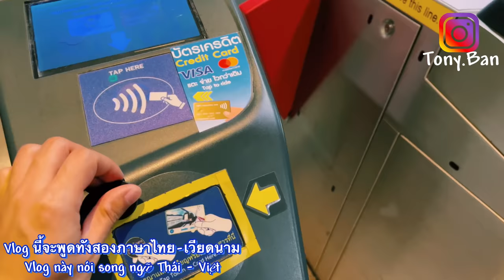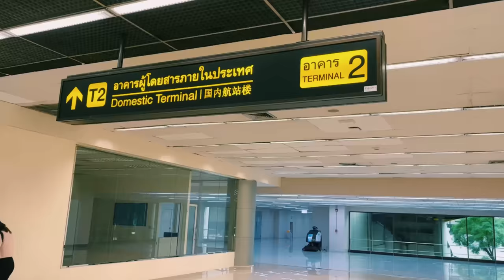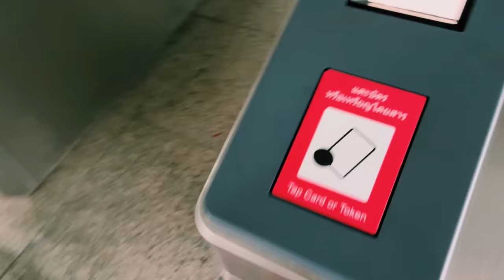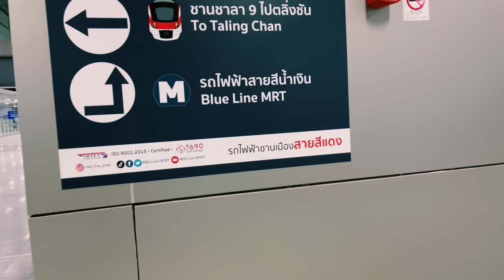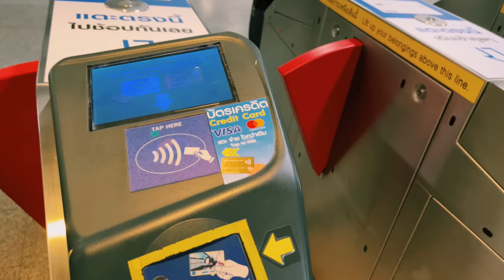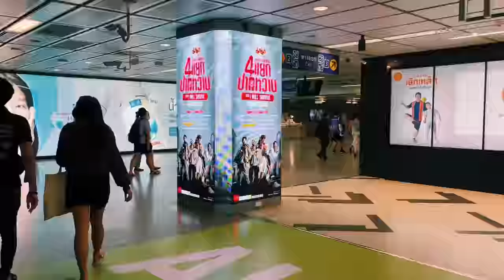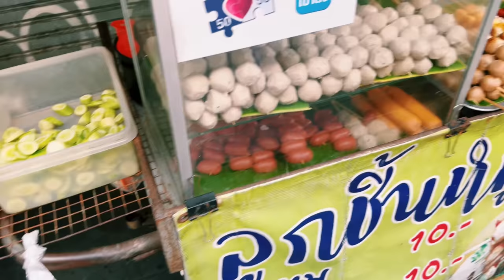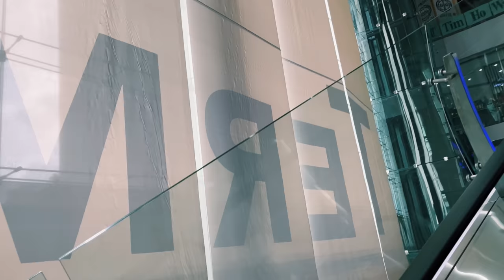เที่ยวไทยหลัง5ปี Shock! เจริญมาก! Du lịch Thái Lan sau 5 năm! Phát triển quá! country of smiles